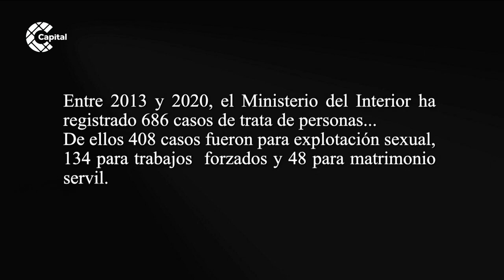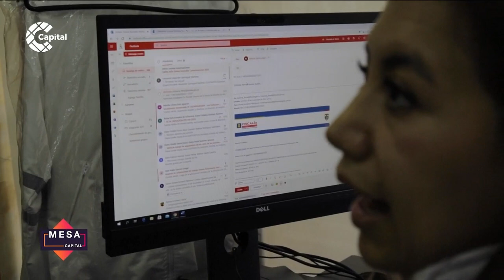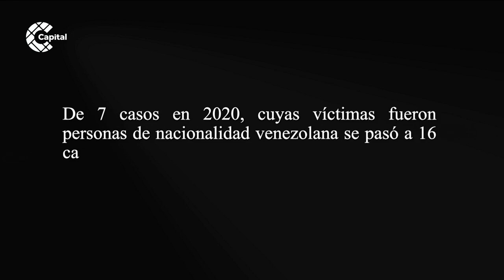¿Cuáles son las cifras en casos de trata de personas en Colombia? | Mesa Capital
MesaCapital | Entre 2013 y 2020 el Ministerio del Interior ha registrado 686 casos de trata de personas. De ellos, 408 casos fueron para explotación sexual, 134 para trabajos forzados y 48 para matrimonio servil. Esta es la historia de Johanna, una víctima de este delito.